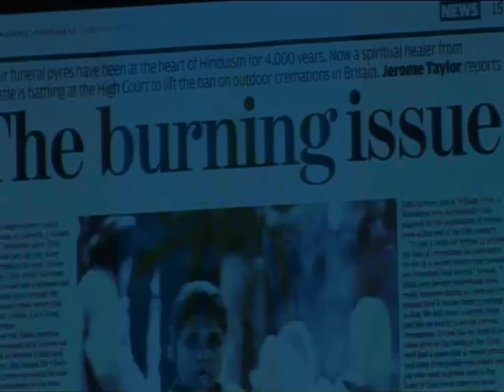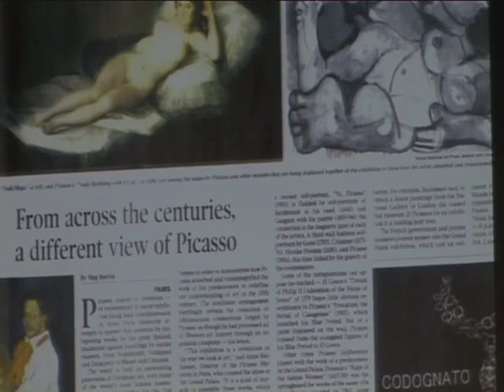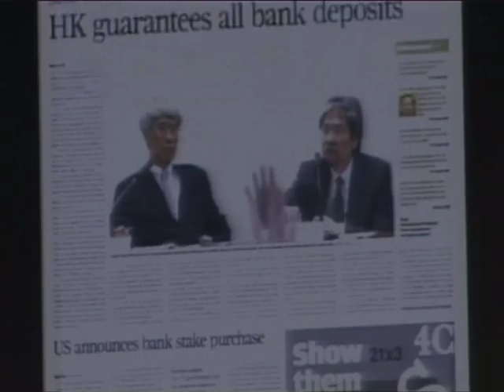Manifesto Marathon 2008: Terence Koh